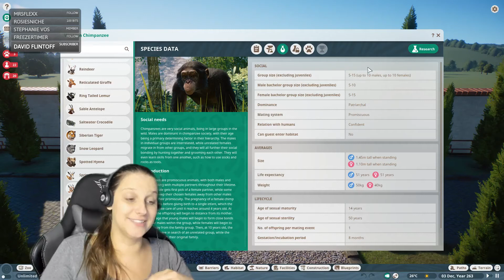Pizza Opinion | Planet Zoo | Twitch Clip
Pizza Opinion | Planet Zoo | Twitch Clip | DeLadysigner | Planet Zoo Clip from July 7, 2020 |